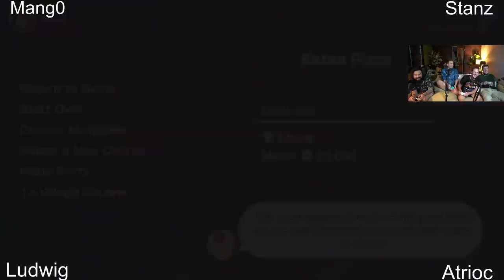MARIO's DRUNKEST PARTY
ask the bartender for a mushroom kingdom IPA